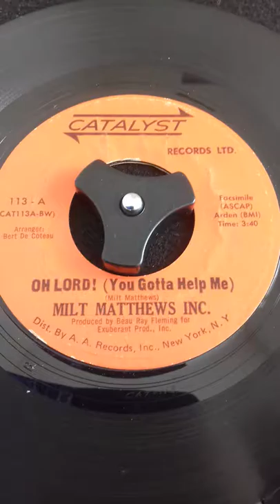Milt Matthews Oh lord ( you gotta help me )